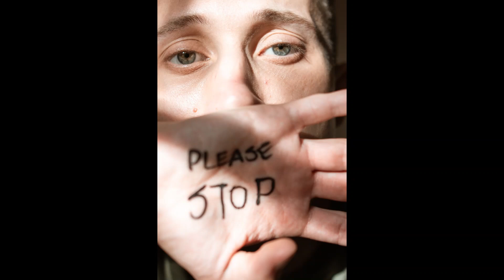Abuse Victims Have Internal Tracking Sensors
Many people do not have the spiritual skills, spiritual development, and spiritual training to be able to see a person who has dysfunctional, toxic, abusive, sadistic, demonic, Cluster B mannerisms, attitudes, and behaviors.
Many people have a hard time discerning wicked abusive spirits.